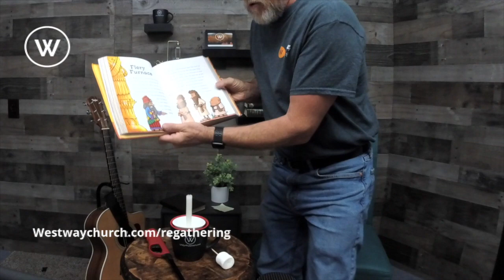WestWay Kids Bible Story June 14, 2020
This video is about WestWay Kids Bible Story June 14, 2020